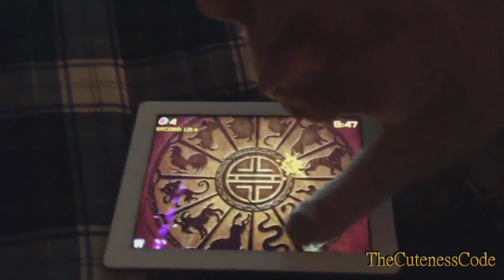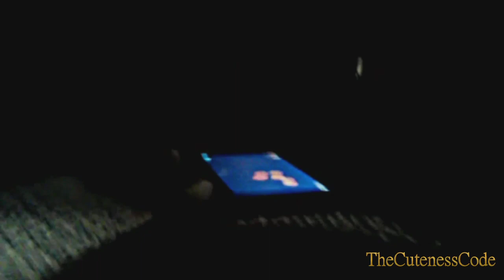Cats Playing Fruit Ninja Compilation 2014 [NEW]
Cats Playing Fruit Ninja Compilation | Cats playing Fruit Ninja | Cats playing | Kitty playing